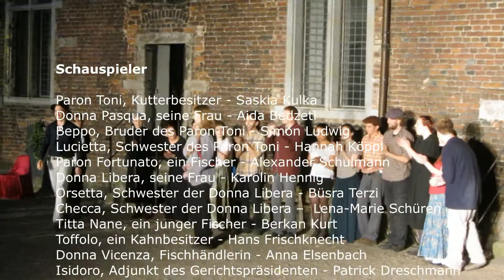Goldoni, Viel Lärm in Chiozza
Theater AG des Fichte-Gymnasiums Krefeld